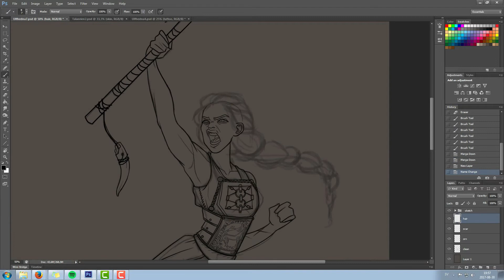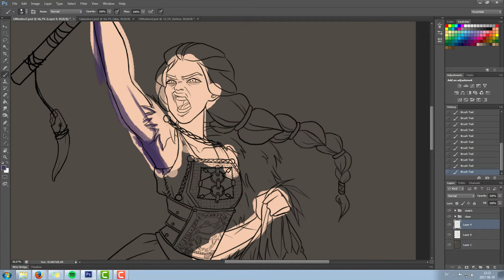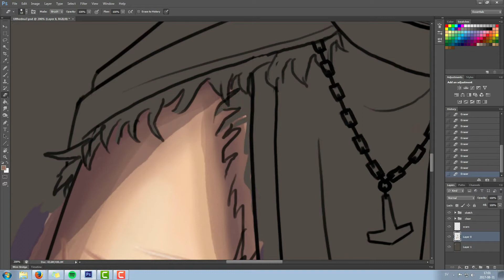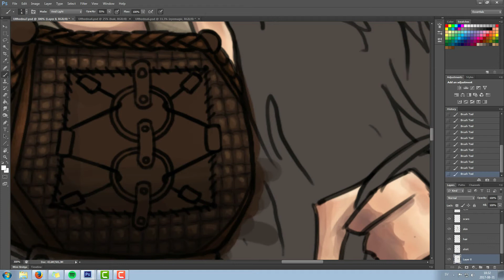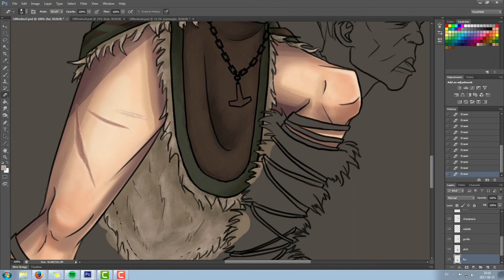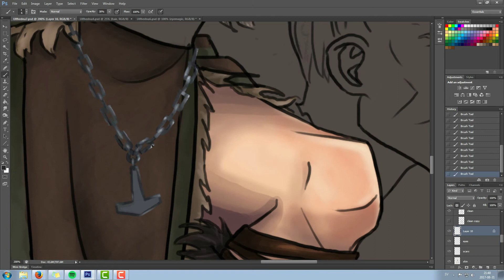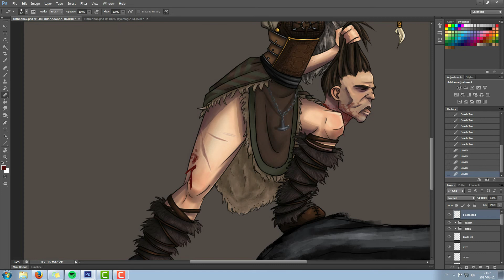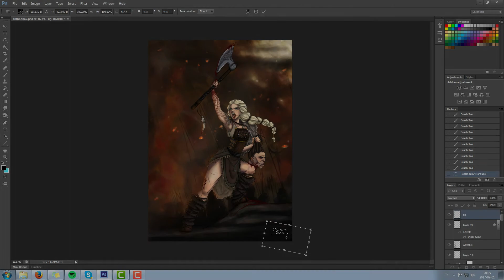Ulfhedna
Well... The first clip is missing, but you live and you learn.
Took about 8 hours in total.